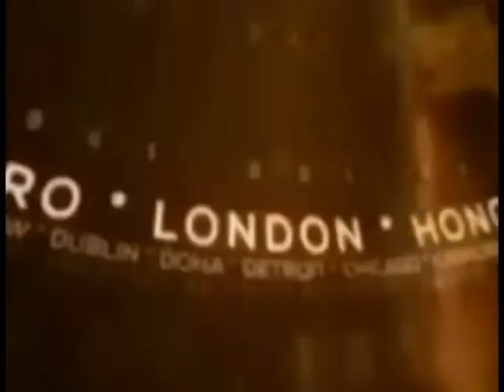बहेड़ी : छत्रपाल गंगवार ने प्रेसवार्ता कर सरकार की उपलब्धियों को बताया !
बहेड़ी : छेत्रीय विधायक छत्रपाल गंगवार ने प्रेसवार्ता कर अपनी सरकार की उपलब्धियों को बताया !